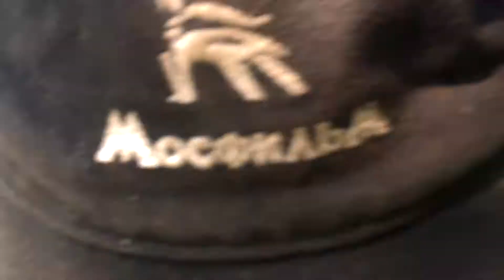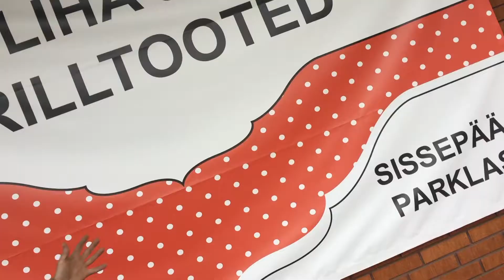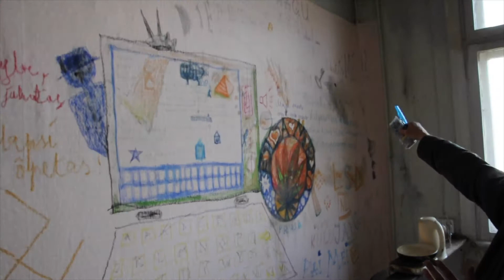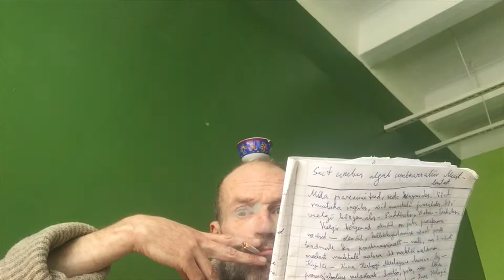Aldar "Psaiko" Talviste